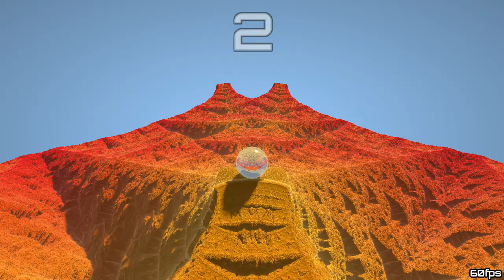Marble Marcher, Planet Crusher Segment [14:16 igt]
First time I finished it with the new strat.